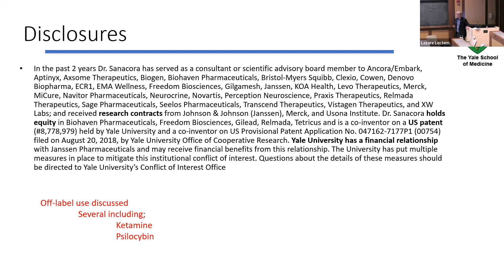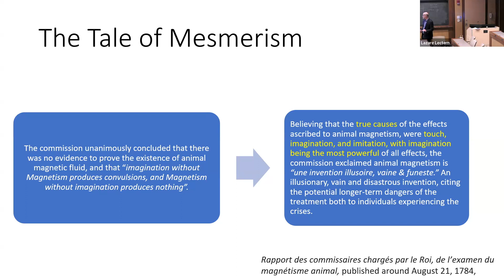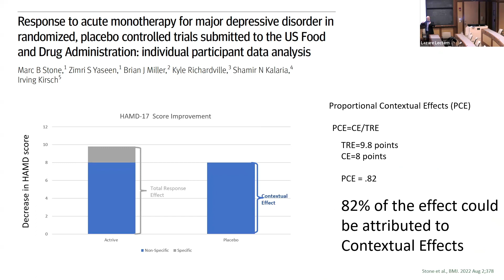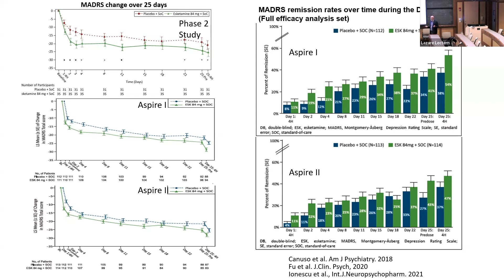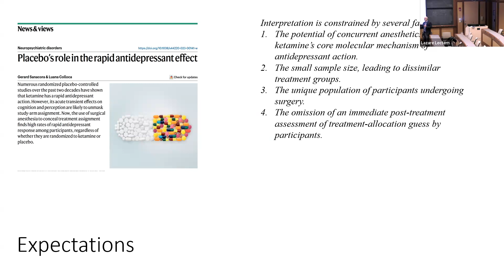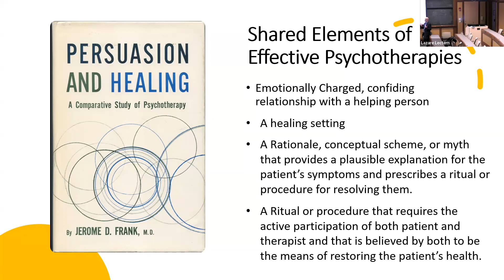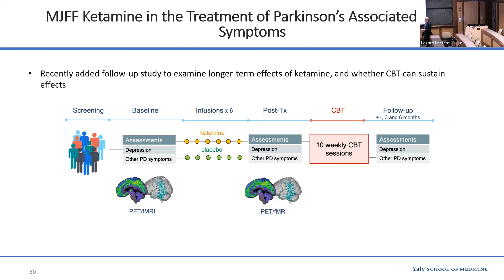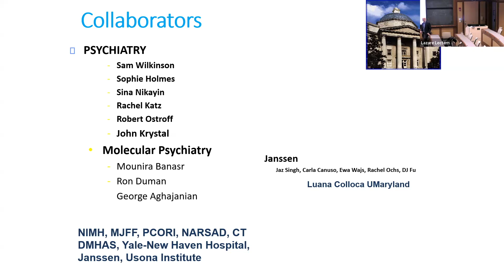Mesmer, Cardiac Surgery, Ketamine and Psychedelics by Gerard Sanacora, M.D., Ph.D.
This presentation was made as part of our weekly grandrounds by Gerard Sanacora, M.D., Ph.D., Professor of Psychiatry, Yale School of MedicineDirector Yale Depression Research ProgramCo-Director Yale-New Haven Hospital Interventional Psychiatry Service.

It was presented on March 21, 2024